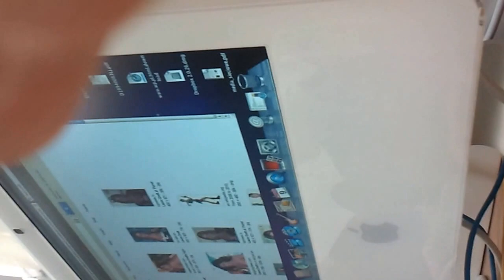Laura Croft - PLAYBOY - Wydanie specjalne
Laura Croft w playboyu.     PS. lepiej słuchać  w sluchawkach
Nadchodzi nowy PRANK który pojawi sie w środę 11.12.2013
Oglądajcie najnowsze filmiki :